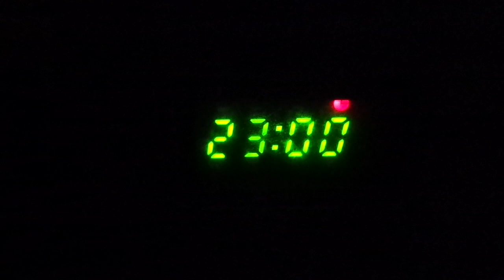The Yes escapes